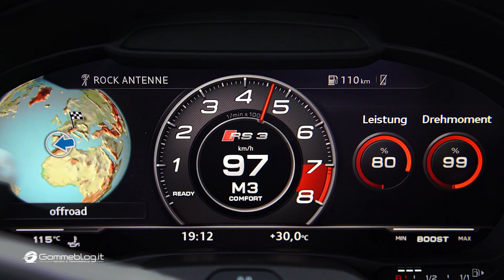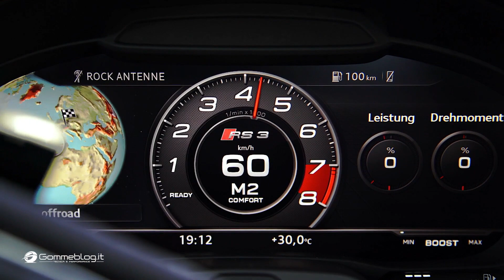Audi RS3 SEDAN 400 HP - Racetrack Test Drive + Sound Accelerations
Pure power - The Audi RS 3 Sedan. Audi presents the most dynamic model of the A3 model series, the Audi RS 3 sedan at this year's Motor Show in Paris. With a 400 hp five-cylinder engine, groundbreaking efficiency and an even sharper look, it is the first compact Audi sedan to bear the RS label

The new Audi RS 3 Sedan expands the RS family and takes up its place as the sporty spearhead of the compact category. With a 2.5 TFSI power unit developing 400 hp and a maximum torque of 480 Newton-meters (354.0 lb-ft), the Audi RS 3 Sedan is simply bursting with power. Its sharp looks convey the same message. A wider track than the basic model, the Singleframe grille with quattro logo and the exhaust system's large oval tailpipes lend the latest addition to the RS range its distinctive character. Its interior, too, is dominated by a motorsport feel.